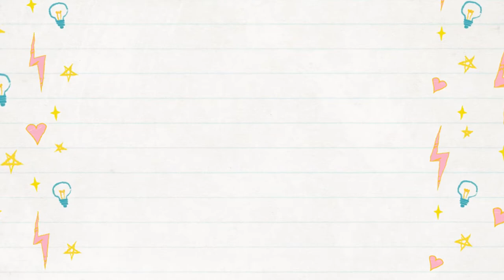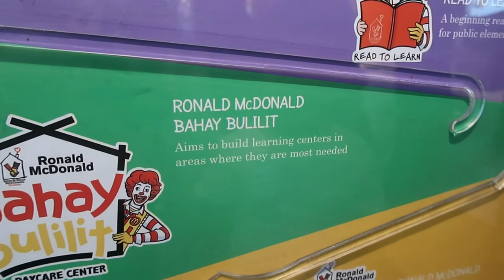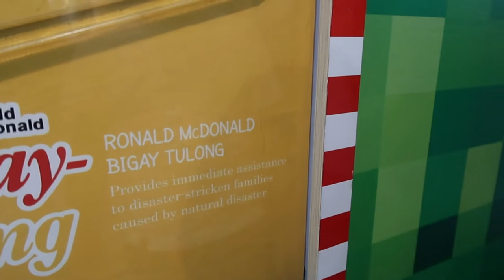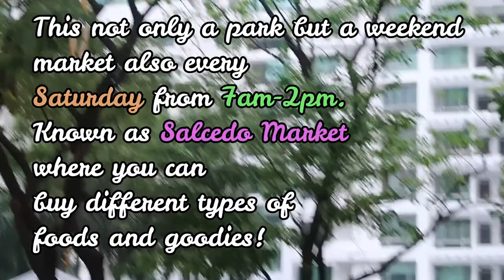CHILDREN'S PARK SA GITNA NG MAKATI? WATCH NYO PO!- Hans Toy Kingdom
Favorite place ko sa Makati City. Salcedo Park! At ang scary na office ni Daddy!